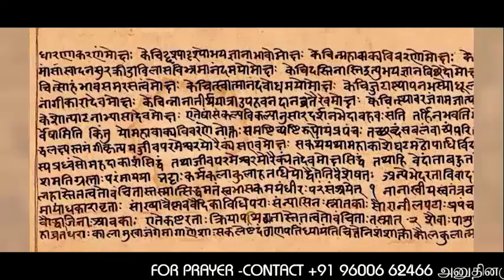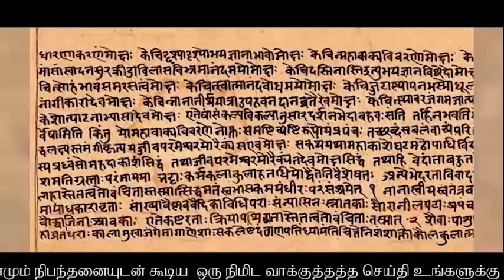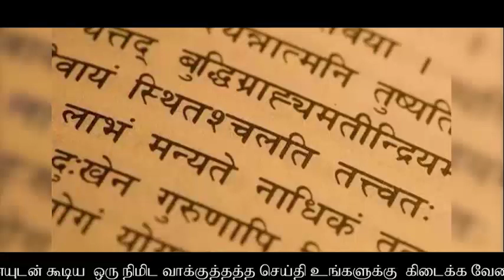இறைவன் ஒருவனே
3நிமிடங்களில் சோர்ந்துப் போனவர்களை உற்சாகப்படுத்தி முத்தான வார்த்தைகள்!